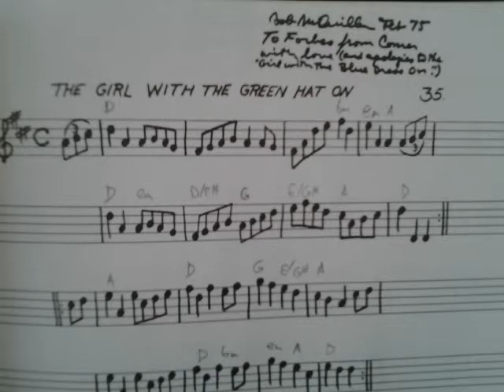Reel: Girl with the Green Hat On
Bob McQuillen, a mentor of mine, wrote this in February of 1975, in his Note Book #3.

Bob dedicated this:
"To Forbes from Comer(sp?) with love (and apologies to the 'Girl with the Blue Dress On')"
The Girl with the Blue Dress On is a standard tune in the contra repertoire.